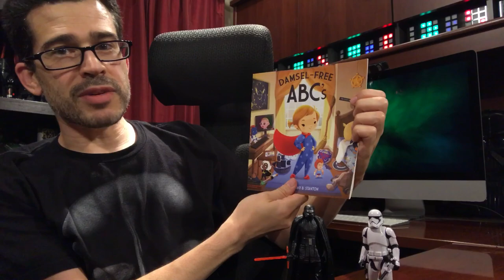AMA: Best Gadget of the Year?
I don't review a lot of gadgets, but this one is the best gadget I've seen all year! Technology doesn't impress with specs - you don't need much to deliver a high degree satisfaction. Star Wars is a bonus! Will you try out the Star Wars Force Link from Hasbro?

STAR WARS STUFF ►

1420 NW Gilman Blvd 2543